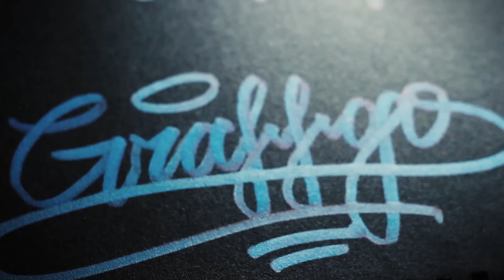GRAFFGO || Body Painting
Graffiti artist - RAKEM

Video editing - KXMMMO